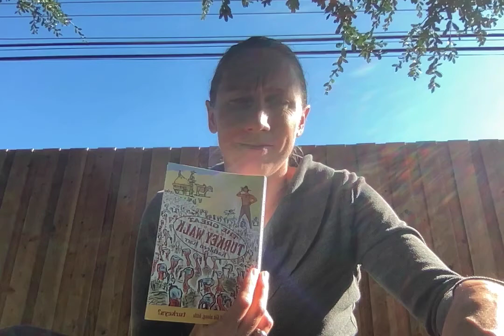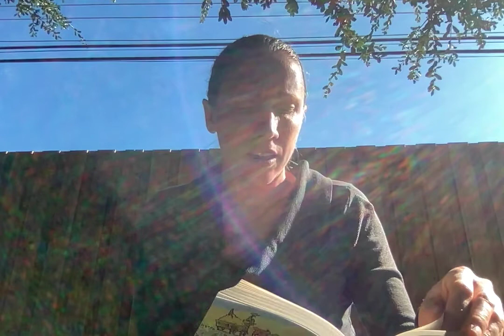The Great Turkey Walk - Ch. 12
The Great Turkey Walk
By Kathleen Karr
Ch. 12
Read Aloud